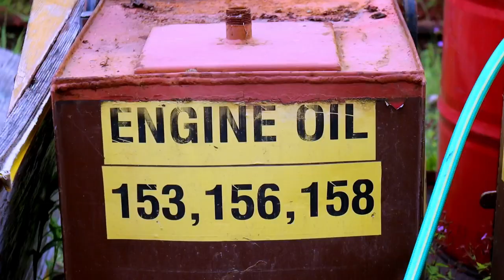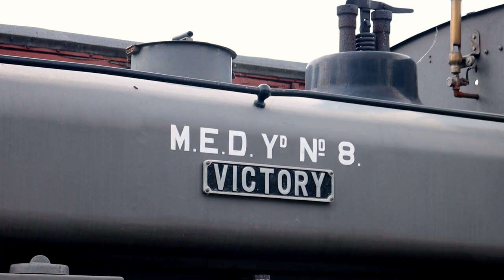Incredible custom motorcycles at Sleepy Hollow—a must-watch for bikers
Take a look at these custom and retro motorcycles.

A video of the motorcycle competition we filmed over the Jubilee weekend in June 2022 in Norfolk, UK, at Reepham and Whitwell Station (hence the locamotives) known as Sleepy Hollow, which was set up by a bike club called the Saturday Morning Club.

N&L x